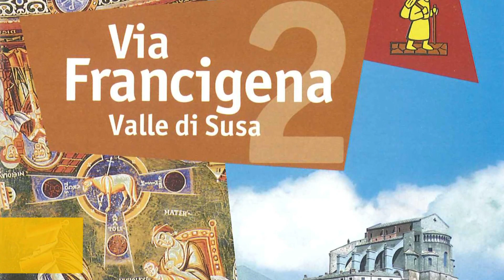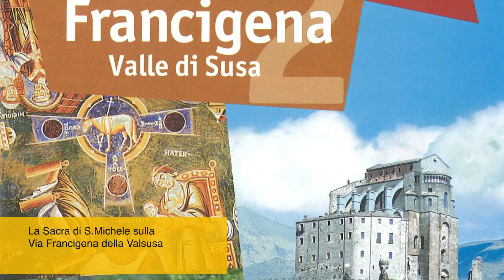Giovani guide per la Sacra di San Michele - Chiara Roberta Deidda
La Sacra sulla Via Francigena
Di Chiara Roberta Deidda - ITCG Galilei di Avigliana

Prima di procedere alla visita di questo gioiello architettonico, dichiarato monumento-simbolo del Piemonte nel 1994, vi pregherei di lasciare andare la vostra immaginazione.
Osservate la Val di Susa e provate a riconoscere le varie fasi geologiche e storiche che l’hanno contraddistinta e che hanno favorito la sua affermazione come luogo di transito e comunicazione per pellegrini, mercanti, nobili ed eserciti che raggiungevano le destinazioni d’Oltralpe attraverso i valichi naturali del Monginevro e del Moncenisio.
Immaginate di essere uno dei tanti pellegrini equipaggiati di mantello, cappello a larghe falde, bastone (bordone) e bisaccia che in epoca medievale percorrevano la via Francigena per il culto delle reliquie, per l’espiazione dei peccati o semplicemente per raggiungere il cuore della cristianità e la sede del papato: Roma.
State camminando per la Valle di Susa quando ad un tratto, scorgete la forma maestosa della Sacra di San Michele che svetta sulla sommità del “Monte Pirchiriano” o “monte dei Porci” (962 m) e che si trova esattamente a metà della traiettoria retta che collega Mont Saint Michel (Normandia) ed il Santuario di San Michele nel Gargano.
La sua posizione strategica ha permesso che divenisse uno dei centri monastici benedettini più celebri ed un luogo culturale importantissimo che si affermò accogliendo i pellegrini, soprattutto quelli di un elevato livello sociale.
Cos’è effettivamente la via Francigena e quali funzioni rivestiva?
La “Via Francigena” o “via dei nati in Francia” non costituiva solo la principale delle vie romee, ma anche un importantissimo snodo tra le altre principali destinazioni di culto della cristianità: Gerusalemme e Santiago de Compostela.
È stato possibile ricostruire il suo antico percorso grazie ad alcuni diari di viaggio come quello del pellegrino Sigerico del 990.
Quest’ultimo, infatti, annotò con precisione l’itinerario di circa 1800 chilometri, suddiviso in 79 giorni che percorse da Roma a Canterbury per andare ad esercitare la carica di arcivescovo di quella città.
Il tracciato non deve essere identificato come un’unica strada che ricalcava le antiche vie consolari romane ma come delle “aree di strade” che si ricongiungevano in prossimità delle mansiones e dei valichi.
Durante il Medioevo la Via Francigena divenne una delle principali vie di comunicazione, permettendo il consolidamento dei pellegrinaggi, degli scambi commerciali, culturali e artistici che portarono alla sostanziale unità della cultura Europea tra X e XIII Secolo.